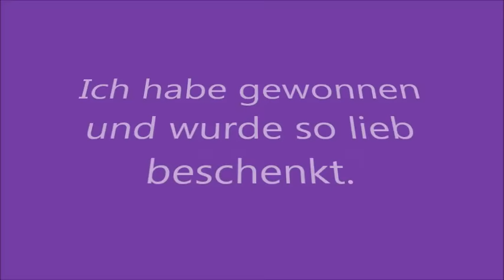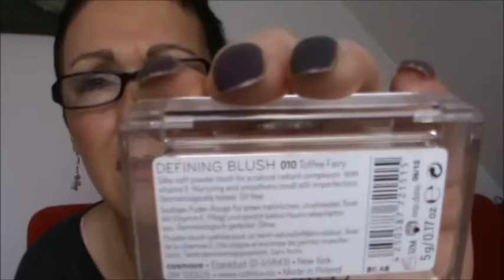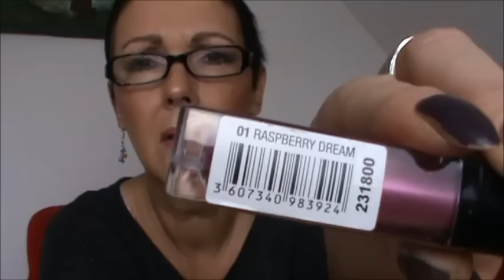XXL Gewinn von Moldavit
Was ich in diesem Video gefühlt habe muss ich nicht schreiben.
SOOOOOOOOOOOOO schöne Kosmetik.
Ich möchte mich noch einmal bei Nadine bedanken.
Moldavit hat AUSGEMISSTET !

Möchtest du mir mal schreiben ?

Kunstdori
Kastanienweg 04
39624 Kalbe/Milde

Kussi eure Judith